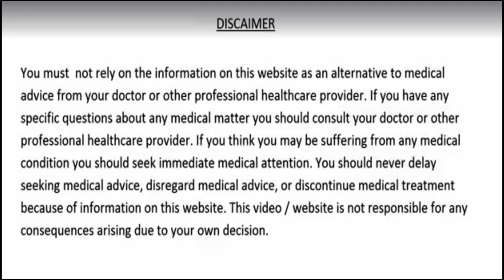कब्ज का रोग चाहे कितना भी पुराना हो इन नुस्खों के 1 बार प्रयोग से हो जाएगा हमेशा के लिए जड़ से ख़त्म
दोस्तों आज की इस वीडियो में हम आपके लिए जो नुस्खा या फिर जानकारी लेकर आये है वो बहुत अधिक खास है क्योंकि आप भी इस जानकारी का प्रयोग करके इस कब्ज जैसे भयंकर रोग से हमेशा के लिए छुटकारा पा सकते है दोस्तों ये कब्ज का रोग ही होता है जिसके कारण हमारा शरीर बहुत सारी बीमारियों का घर बन जाता है लेकिन आज की इस वीडियो में हम आपके लिए जो नुस्खा लेकर आये है उसके प्रयोग से ये रोग हमेशा के लिए ख़त्म हो जायेगा और आपका शरीर निरोगी बन जायेगा